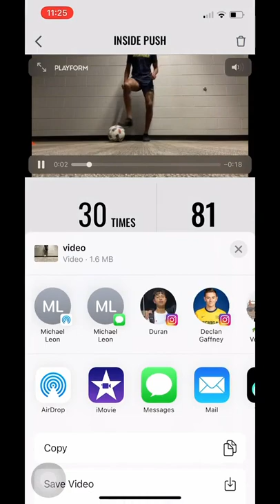Improve your soccer skills with Jason Bucknor - The great American Soccer player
Jason Bucknor, The Great American Soccer player, who plays as a forward for the University of Michigan- Showing you a set of skills & drills to Boost up your football skills- using Playform's Soccer training app!

Jason has decided to show you how to go Pro, and try out Playform soccer training app, with its great features that includes kick power improvement, soccer turning drills, U6 Soccer drills, Crossing drills, Top Soccer Heading Drills & much more ! ✌🏽

The Top Soccer Training App is entering new frontiers in the soccer training world. ⚽
There’s practically nothing your virtual Soccer trainer can’t do. By using an integrated and AI-driven technological enhancer, our eagle-eyed real-time measuring app can tell you exactly what you are doing right and where you are going wrong.
Don’t believe us? Install Playform’s elite soccer training app & discover its great features.

Get You Own Personalized Soccer Training coach ! 💪🏼
Have a look on Playform's Digital Coach - The app that provides multiple soccer training drills & help you boost up your Soccer skills !
A few from our great app features:
* Take part In soccer Challenges & Tournaments. Show you Soccer Skills.
* Invite friends, compete them & win exciting prizes.
* Create your own soccer player card, which updated with every soccer skill improvement.

Your customized Football training includes; ⭐
👍 Get access to practice sessions with personalized inputs
👍 A daily training plan that can include the likes of “Practice & Measure” soccer skill drill such as ball control & passes, juggling, physical stamina tests and so much more.
👍 You also get a customized scorecard to track your performance and your best results, like this you’ll never lose touch of where you’re at.